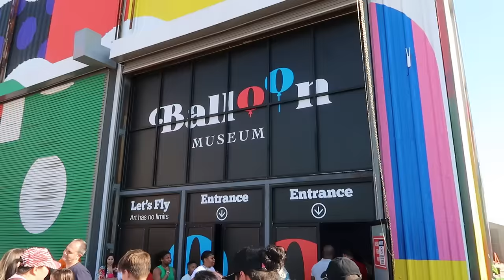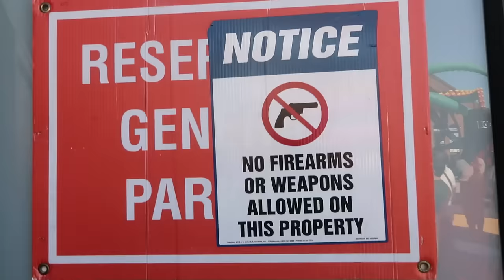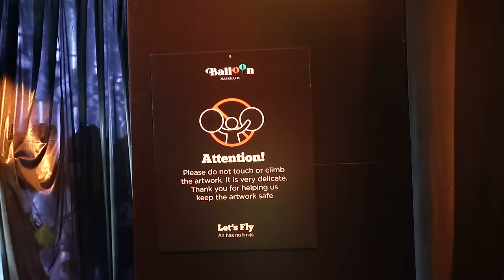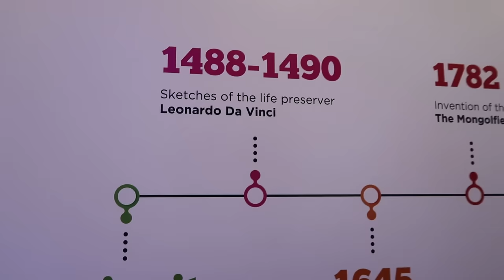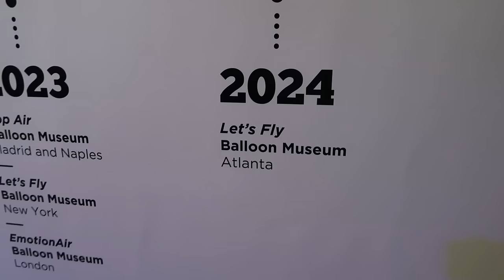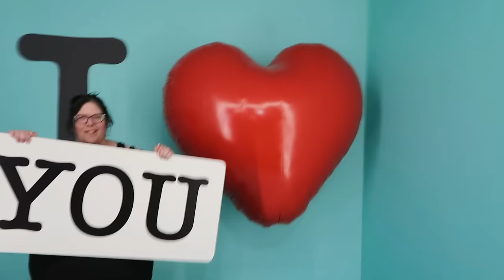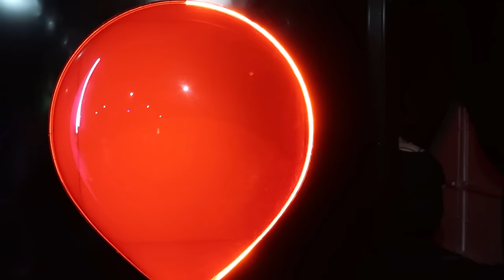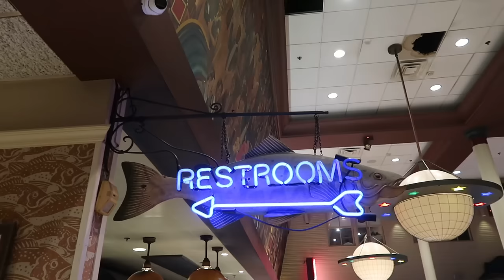The Balloon Museum - Atlanta, GA - World's Most Insane Ball Pit Experience!